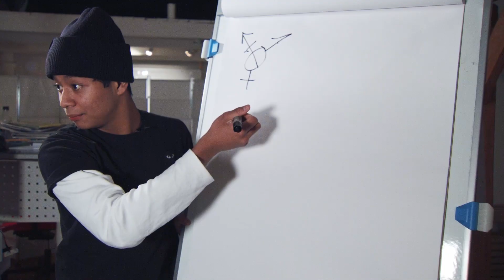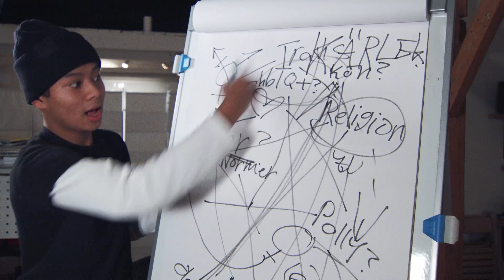Normbanken - utbildningsserier om kärlek och sex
Hos hittar du som exempelvis är lärare, två pedagogiska TV-serier riktade till ungdomar. En serie i tre delar om kärlek och relationer samt en serie i sex delar om sex. På sidan finns också handledningsmaterial, så det är bara att börja använda. Avsändare är Kunskapsnätverket SRHR - en samverkan kring sexuell hälsa mellan de fyra nordligaste regionerna.